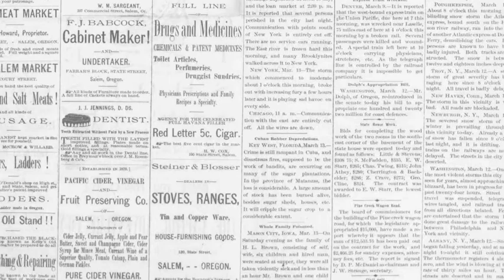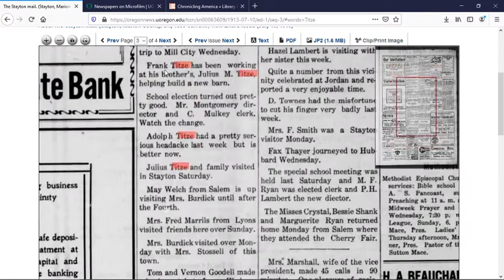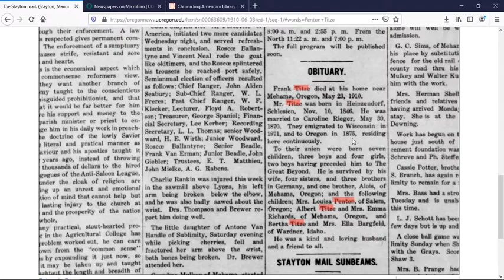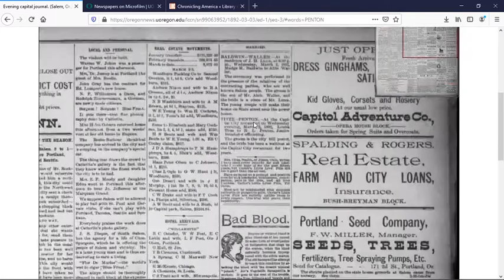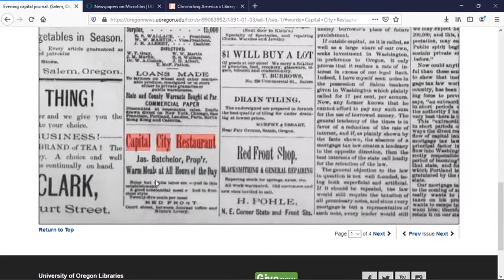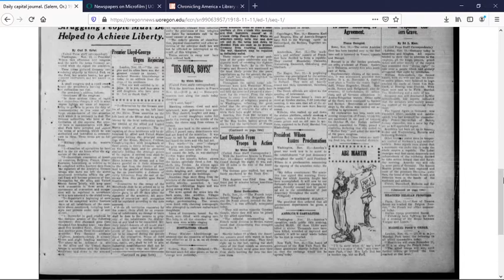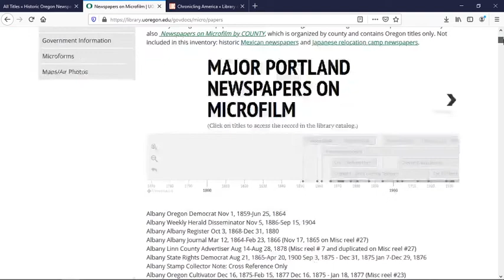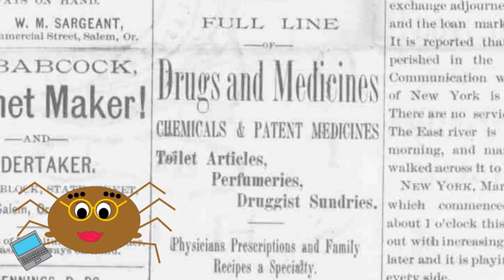Episode 2: All the News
Have a computer?  Stuck at home?  Our Research Library and Archives mascot Maude A. Spider will teach you how to navigate the interwebs and learn more about learn more about your local history from the comfort of your own home.

In this week's episode we will explore two free, online newspaper databases

All websites are free to use and open to the public!

Want to test out your newly honed research skills?  Try your hand at this worksheet, that has challenges that can be answered by using the websites featured.

Enjoyed this video?  Check back every Wednesday morning through April 28, 2020 for a new one!  Learn more about researching Mid-Willamette Valley History and the Willamette Heritage Center

***Did you find our mistake?!? Brownie points for paying attention! The first reference to a Frank Titze we found can't be Louise's dad, because that article was published three years after his death in 1910, as shown in the obituary we looked at next.  So while a Frank Titze is definitely Louise's father, she likely has another relative out there also named Frank.  More research is definitely necessary!